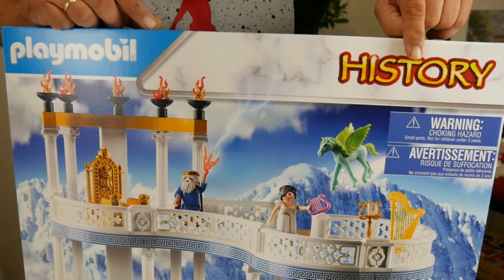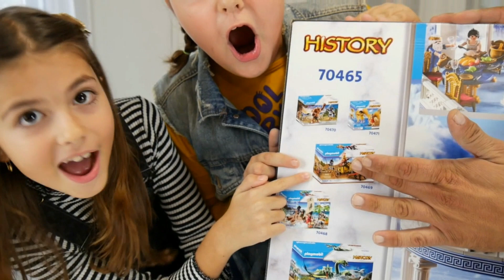ΤΟ ΠΑΛΑΤΙ ΤΩΝ ΘΕΩΝ ΣΤΟΝ ΟΛΥΜΠΟ από την PLAYMOBIL UNBOXING !!!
ΚΑΙΝΟΥΡΙΟ ΒΙΝΤΕΟ 👉 ΤΟ ΠΑΛΑΤΙ ΤΩΝ ΘΕΩΝ ΣΤΟΝ ΟΛΥΜΠΟ από την PLAYMOBIL UNBOXING !!!